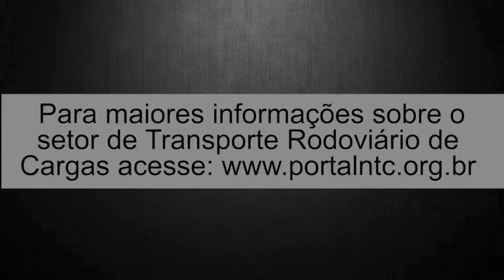Gildete Menezes - Tempo de direção com a Lei 13.103/15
A assessora jurídica da NTC, Gildete Menezes comenta como ficou o tempo de direção com a Lei 13.103/15.